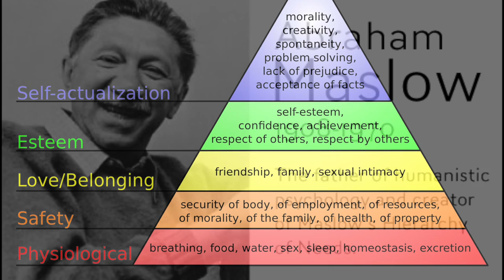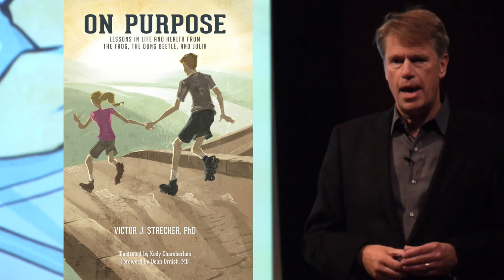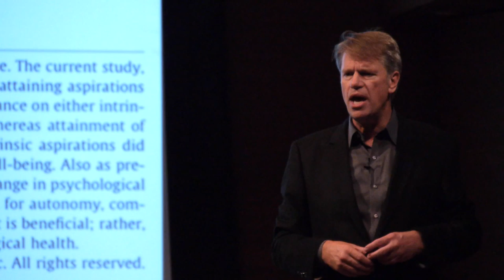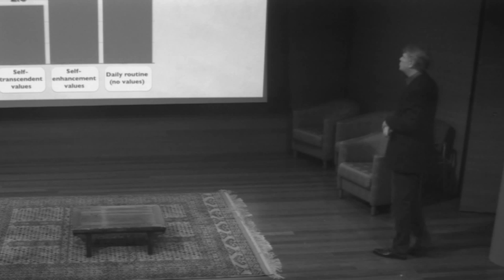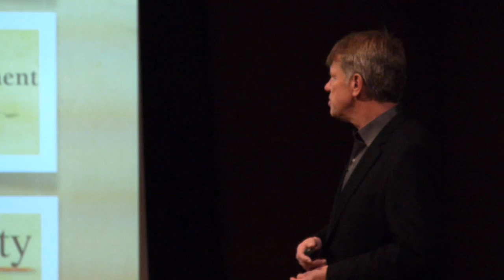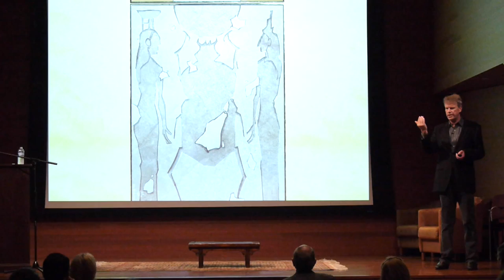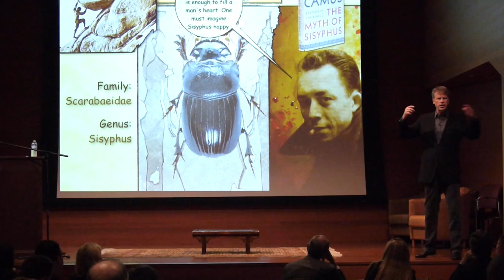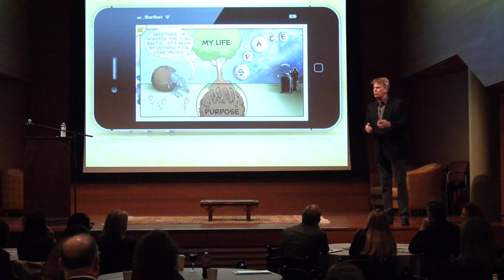Vic Strecher 'On Purpose' Wealth & Giving Forum NYC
Rubin Museum of Art New York City 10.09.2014
Wealth & Giving Forum 'Seeking Impact Within'
Professor Vic Strecher, Director for Innovation & Social Entrepreneurship
University of Michigan Schools for Public Health and Medicine